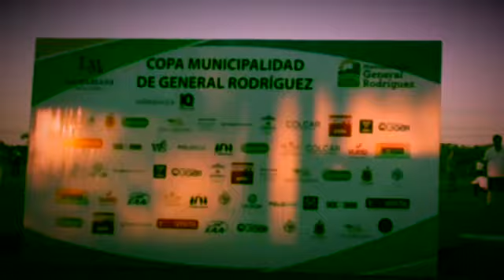Copa General Rodríguez 2018